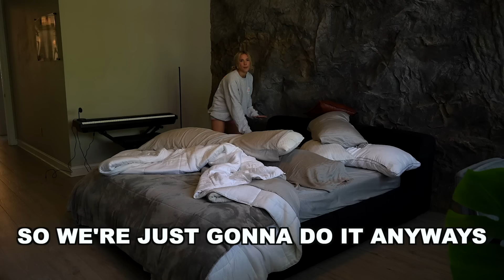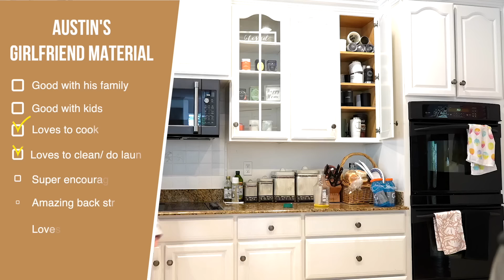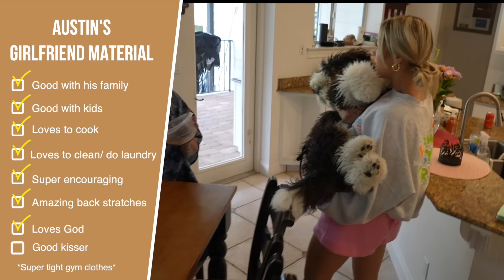Convincing Him I’m Girlfriend Material!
I’m just the perfect girlfriend, what can I say 😂

I AM SO GRATEFUL FOR ALL OF YOU!!  🥹  I love you all!

LET’S BE FRIENDS! Follow & DM my other socials 💕

Looking for community, purpose and daily encouragement?! I know I am!! Follow my girls ministry @chosenandfreeco for just that ☺️

Also find us @chosenandfreeco on Instagram, facebook, tiktok or chosenandfreeco.com

Comment if you think I proved my point!! 😂